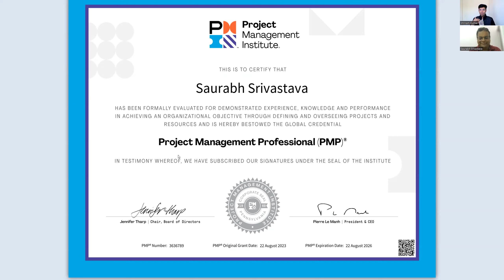Domain- IT: Mr. Saurabh Srivastava - Cleared PMP Exam in 2023- Center Based - Sharing PMP Experience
ShriLearning PMP Participant Mr. Saurabh Srivastava, has Cleared PMP Exam in 2023 - new Exam Pattern with Above Target. He is sharing his experience with us.
Lets learn from his experience and Target your PMP Certificate.

Content of Video:

00:00 - Intro
01:40 - ShriLearning
02:20 - ShriLearning

Confused with so many courses? Looking for FREE Counselling?

ShriLearning Provide 100% Money Back?
Yes but with 2 conditions
- You have to write the exam within 60 days of the last date of the training
- You have to get the Exam Go Ahead from Mr. Shriram. Based on your mock exam score, he will allow or stop you for the final exam.

What is the success rate of ShriLearning?
PMP: 98.5%
ACP: 99%
Leading SAFe: 100%
CSM: 100%
CSPO: There is no Exam

How to check customer feedback?
500+  (5 Star Rating)

Do ShriLearning have Job Placement or Assistance?
We have a big pool of network of Certified professionals. These Professionals share Job openings of their company in our whatsapp groups which other certified professionals can see. Hence our network help each other in finding and recruiting right candidate for the job.
By the way, Mr. Shriram does conduct Career Counselling and Leardership session for free on every first Saturday or each month. This session is exclusive for ShriLearning students.

Comment the Topic which you might be Intrested In, we will create video on that topic:
pmp,
pmp online training,
pmp training,
pmp exam,
pmp exam questions,
pmp exam question answers,
solving pmp exam questions,
shrilearning,
how to solve pmp exam questions,
how to read pmp exam questions,
pmp question answers,
answering pmp questions,
pmp exam preparation,
pmp exam tips,
pmp exam tricks,
pmp exam prep,
clear pmp in 1st attempt,
clear pmi-acp in 1st attempt,
clear pmp with shrilearning
clear pmp exam,
how to clear pmp exam,
how to solve pmp questions,
how to answer pmp questions,
pmp exam 2022,
pmp exam answers,
pmp exam best practices,
PMBOK 7,
PMBOK 6,
Agile Practice Guide,
RITA 10,
PMI Exam Content Outline,
PMI Code of Ethics,
PMP Success Story,
pmi-acp online training,
PMI-ACP,
PMI-ACP Exam,
Agile Success Story,
success journey with shrilearning,
success stories of shrilearning,
clear pmp exam with shri,
pmp with shri,
acp with shri,
pmp exam in new pattern,
leading safe,
leading safe training,
Leading SAFe Success Story,
Clear PMP,
Clear PMI-ACP,
Clear Leading SAFe,
pmbok 7th edition,
pmp certification
Exam Tips for PMP,
Exam Tips for PMI-ACP,
Exam Tips for Leading SAFe,
Agile Certified Practitioner